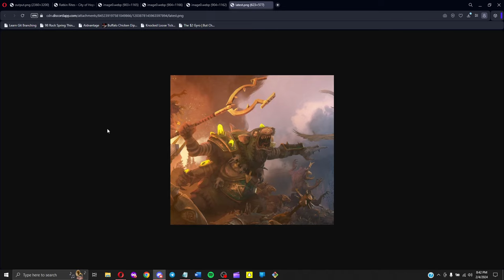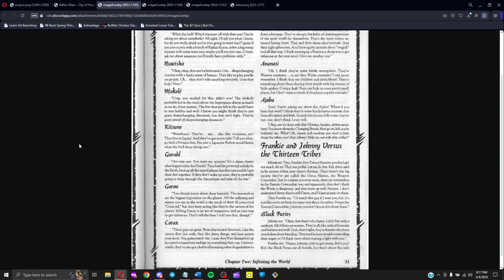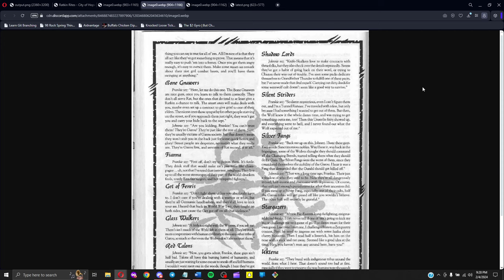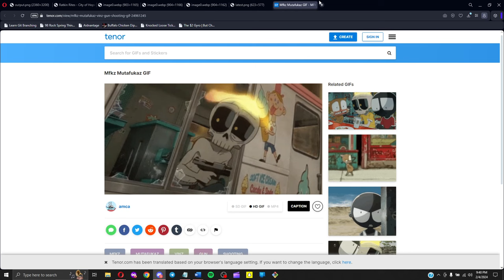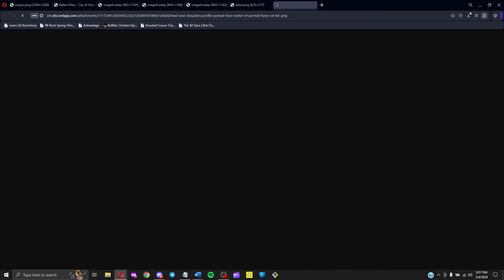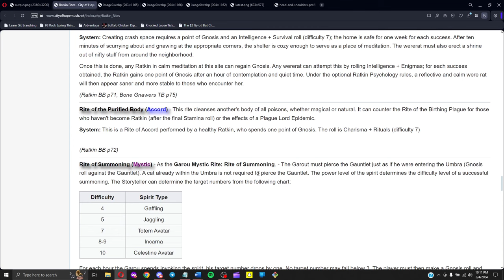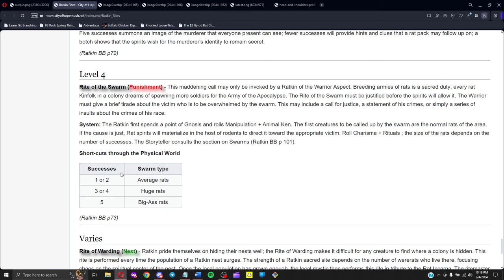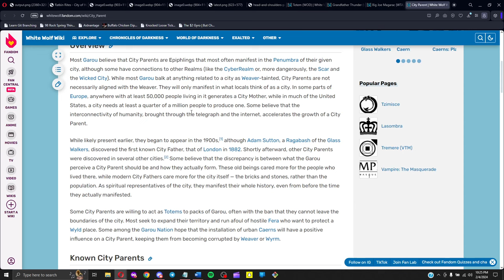The Galliard's Guide to Werewolf [Episode 30: The Ratkin]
Today we discuss the history, relationships, gifts, and rites of Fera breed Ratkin.